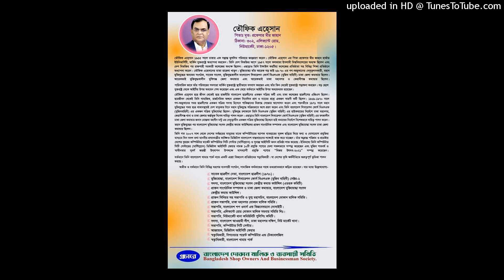(BKP) DMDMS BDMS 2023